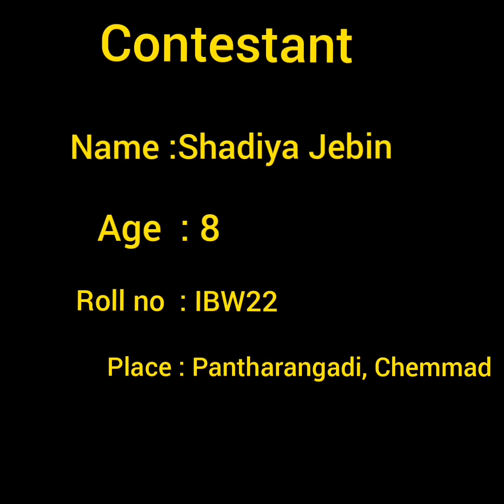A beautiful Song by Shadiya jebin /Kids Talent show Roll No IBW22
Name : Shadiya Jebin
Age     : 7
Roll No:IBW 22
Place :Chemmad